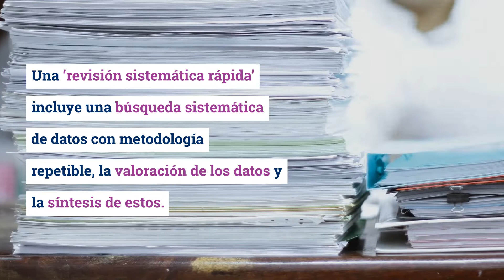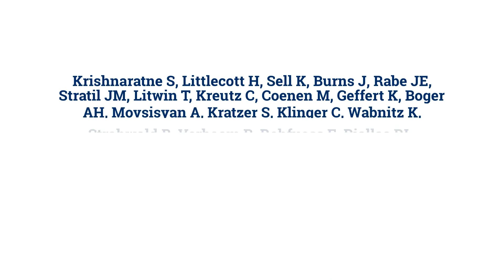Medidas aplicadas al ámbito escolar para contener la pandemia de covid-19